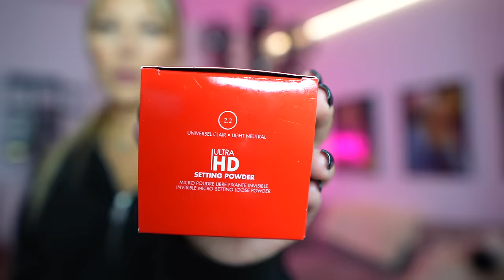MIN STORA THAILAND HAUL | MBK, Dior, Bershka, Sephora..